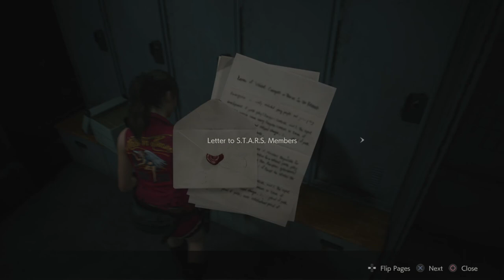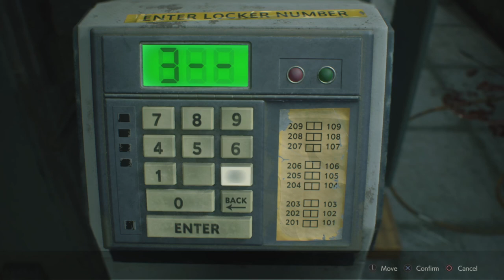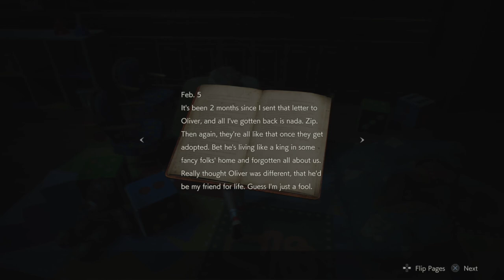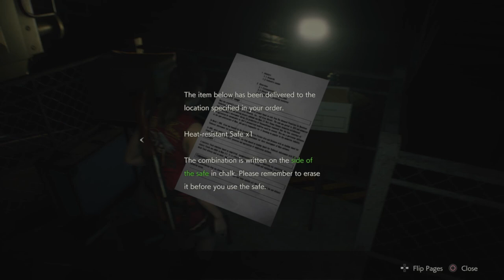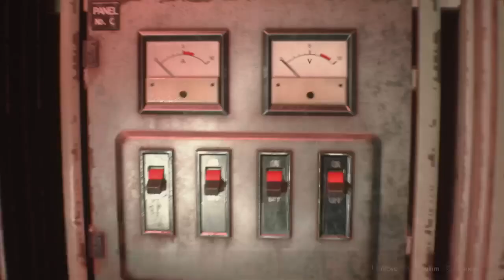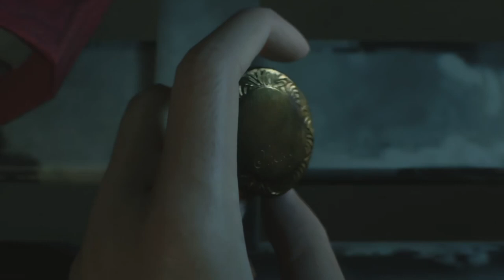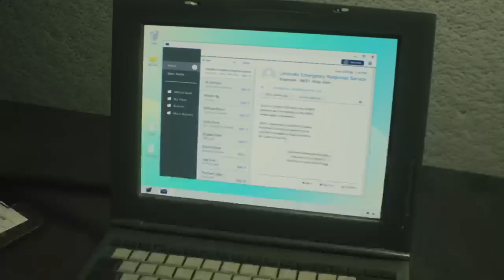Resident Evil 2 Remake | Part 17 (Claire B Livestream 02.03.20)